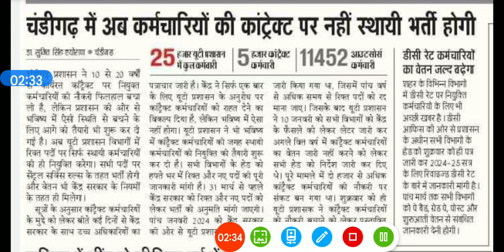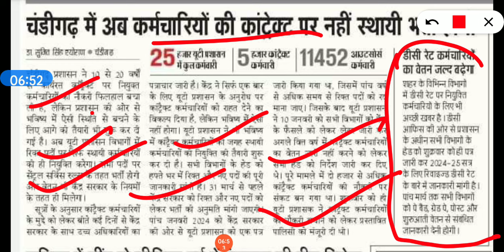हरियाणा कौशल रोजगार निगम मे अब सबकी सलेरी बड़ेगी जल्दी देखो।। hkrn सलेरी update।। hkrn जॉब्स मेसेज।।